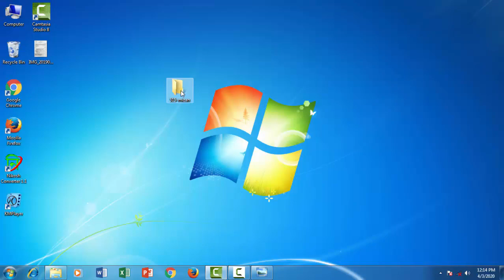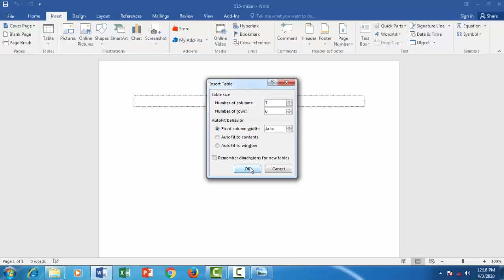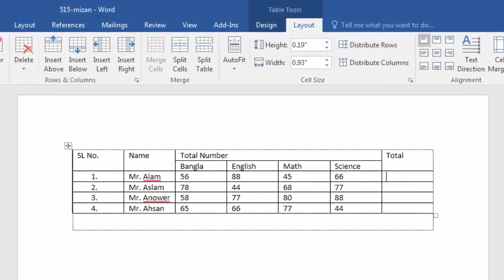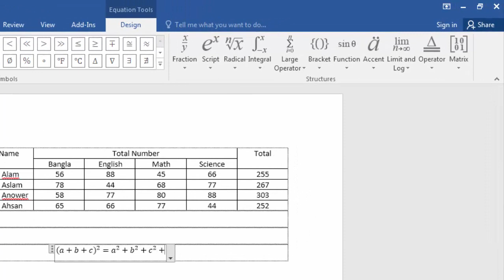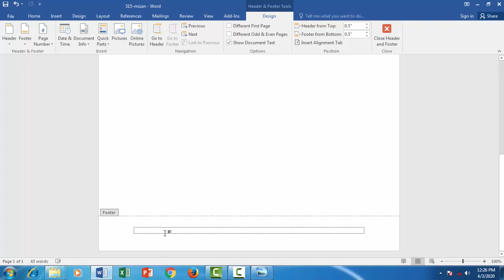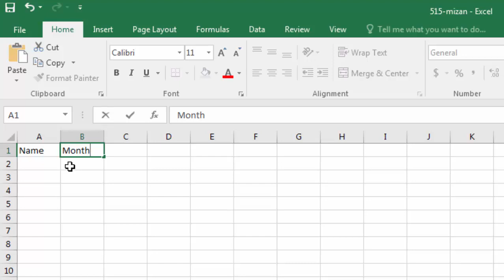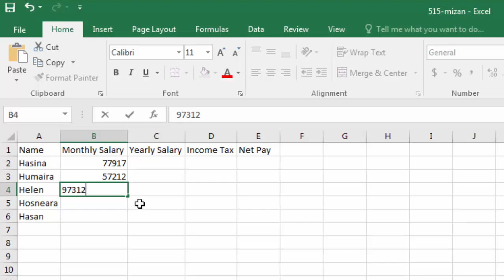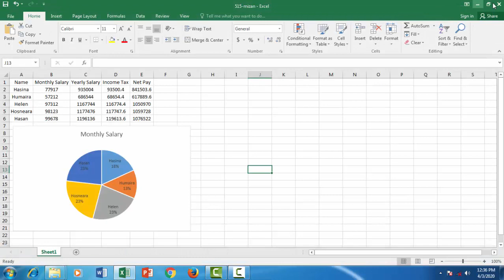কম্পিউটার প্রশিক্ষনের ব্যবহারিক পরিক্ষার সমাধান। 6 Month Diploma In-Software Application Exam Test.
Hey guys! This is DPO_BANGLADESH YouTube channel:::::: ৬ মাস মেয়াদী ডিপ্লোমা ইন-সফটওয়্যার অ্যাপ্লিকেশন পরিক্ষার ব্যবহারিক সমাধান।